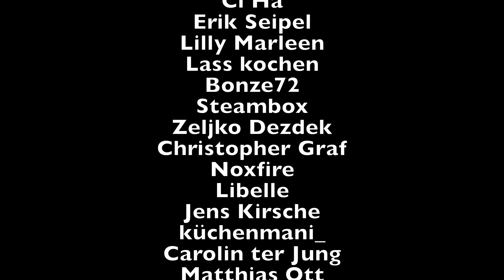BBQ Pork mit gebratenem Reis | Asia Rezept für zu Hause | by Bernd Zehner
Heute gibt es ein leckeres Rezept für BBQ Pork mit gebratenem Reis.
Solltet ihr ausprobieren wenn ihr auf leckeres Schweinefleisch steht.

Zutaten:
Schweinefleisch
Reis
Eier
Karotte
Ingwer
Knoblauch
Rote Zwiebel
Frühlingslauch
Mais
Gurke
Weißkohl

Rezept Soße (Fleisch):
4EL Sojasoße
2EL Asia Kochwein
2EL Süße Sojasoße
4EL Hoisin Soße
2EL Austernsoße
1/2EL MSG (Optional)
1/2EL Pfeffer
3EL Wasser
1/2EL Brauner Zucker
Ingwer
Knoblauch
Szechuan Pfeffer

Rezept Soße (Krautsalat)
Five Spice Powder
Salz
Brauner Zucker
MSG (Optional)
Kurkuma
Pfeffer
Reisessig
Sesamöl

▬ Social Media ▬▬▬▬▬▬▬▬▬▬▬▬▬▬▬